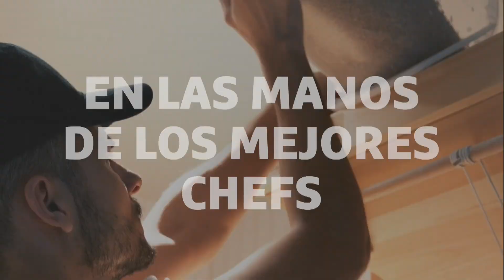Descubre Ametller Origen Mercat d'Autors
Este espacio en el centro de Barcelona es la síntesis de las dos almas que representan nuestro origen y nuestra cocina. Donde el universo de Ametller Origen acoge las elaboraciones de los mejores artesanos y chefs que, como nosotros, tienen claro que el producto es siempre lo primero.

Autores que comparten la filosofía de entender la dieta diaria como una extensión de lo que somos y pensamos.